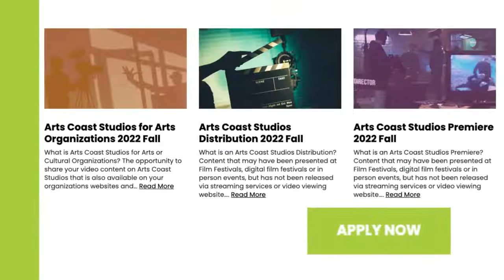2022 Professional Artist Conversation Series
Join the conversation with the 2022 Professional Artists Fred Woods, Jake-ann Jones, Eileen Marquez, Shan Leah, and Rachel Stewart, hosted by Cindy Stovall.